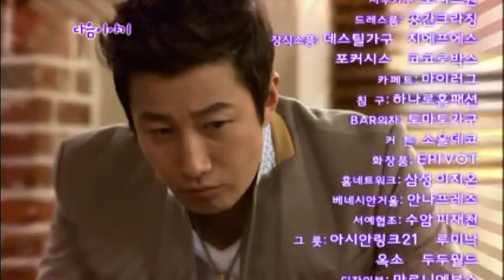LEE SEUNG HYO (이승효 - イ・スンヒョ) Full House Take 2 (풀하우스TAKE2)